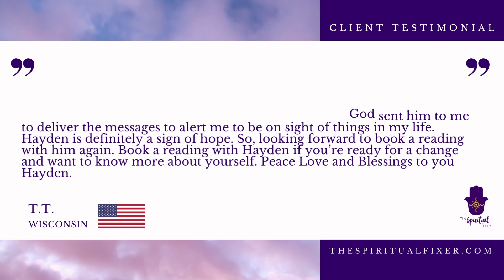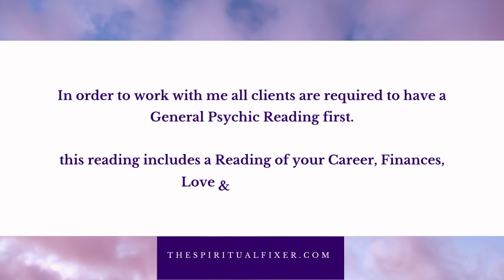T.T's Experience with my Work: Testimonial from a Satisfied Client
Ready to transform your life?